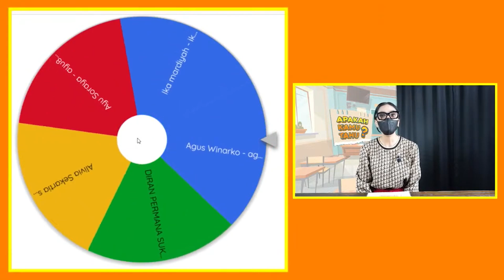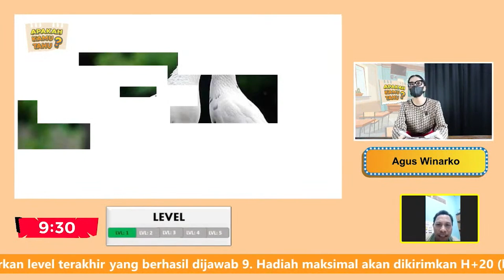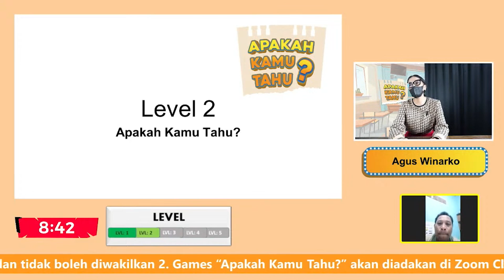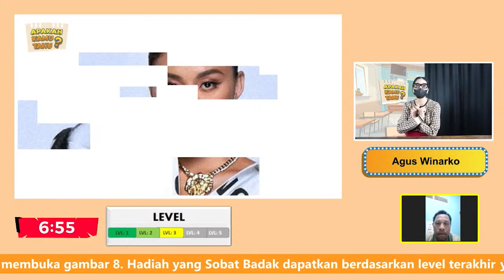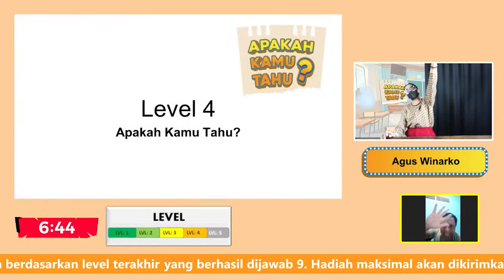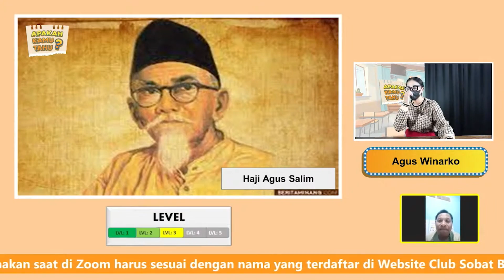Sobat Agus Winarko | 09 Agustus 2022 | Apakah Kamu Tahu?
Halo Sobat Badak! Kali ini di Apakah Kamu Tahu? ada Sobat Agus Winarko

Item ID: BG3HCV9
Author Username: Orchestralis
Licensee: Yokesen Indonesia
Registered Project Name:  CSB
License Date: February 15th, 2022

Item Title: The Show
Item ID: ALCEXGQ
Author Username: Stockwaves
Licensee:  Yokesen Indonesia

Item Title: TV Show Opener
Item ID:   PRPS3XP
Author Username: Tonydrumer
Licensee: Yokesen Indonesia

Item Title: Groove
Item ID:  T8Z4CE2
Author Username: SilverHoof
Licensee: Yokesen Indonesia

Item Title: Funny Cartoon Dixie
Item ID: 3MC9HKV
Author Username: Tonydrumer
Licensee: Yokesen Indonesia

Item Title: Funky Horns Logo
Item ID: HGN64EH
Author Username: EvolvingVibes
Licensee: Yokesen Indonesia

Item Title: The Funk Intro
Item ID: 8UX5N52
Author Username: Tonydrumer
Licensee: Yokesen Indonesia

Item Title: Game Over - Cartoon 3
Item ID: FVSZ8D7
Author Username: GameChestAudio
Licensee: Yokesen Indonesia